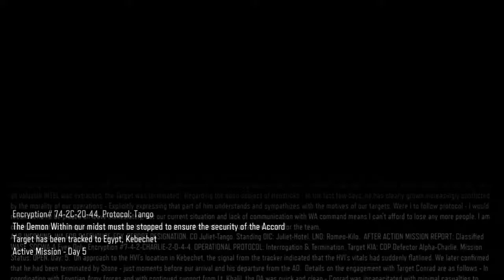Call of Duty Black ops 3 PART 11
The Creators for the Game is By : TREYARCH , ACTIVISION .

The will be have some new games coming soon to the Channel .